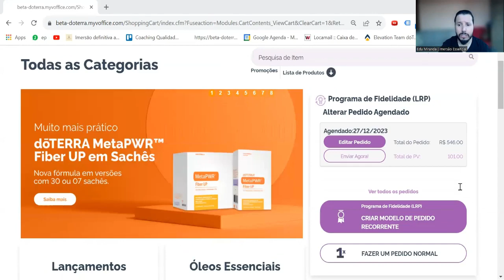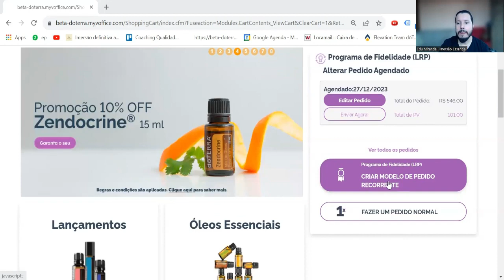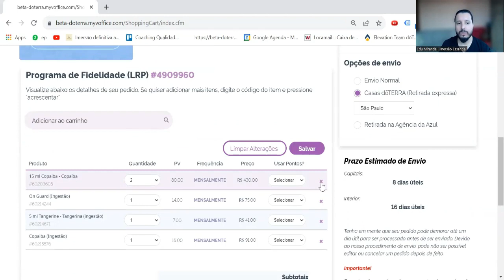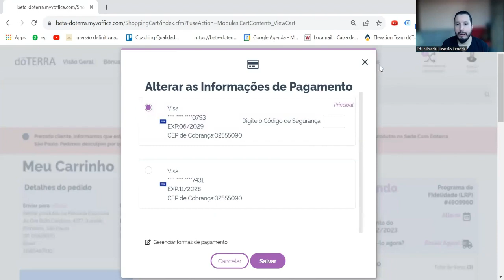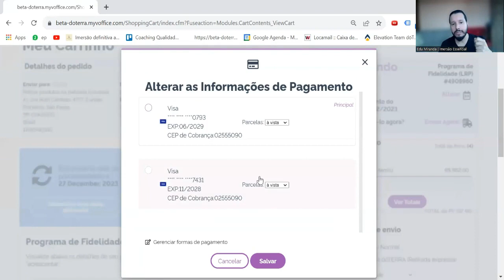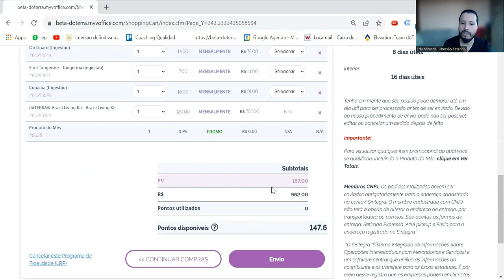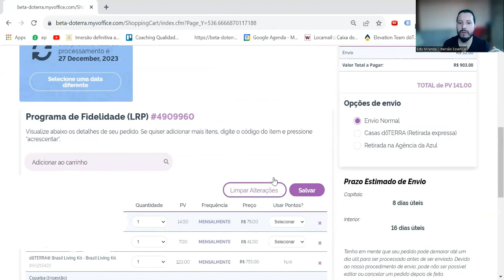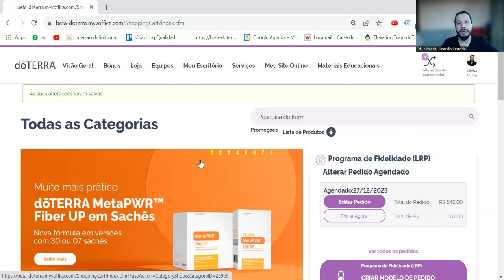👉🏾Tutorial Como Parcelar E Usar Os Benefícios do LRP doTERRA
👇🏽Conheça todas as possibilidades para sua Imersão Essencial

Imagine incluir os óleos essenciais e produtos naturais para economizar na saúde de toda família de forma natural.

Além disto poder impactar positivamente as comunidades produtoras e suas famílias ou ações solidárias em parceria com a fundação Healing hands que em tradução livre seria Mãos que curam

Aprenda como utilizar os óleos essenciais de forma segura, saber se os óleos essenciais podem ingerir, o que são óleos essenciais 100% puros e muito mais com nossa área de educação e treinamentos online Imersão Essencial Academy

Infelizmente muitas vez só quando ficamos doente que percebemos o quanto é importante a prevenção da saúde e que investir neste patrimônio chamado SAÚDE FAMILIAR é fundamental.

Conheça nossos treinamentos e plataforma exclusiva para fazer uma imersão em práticas de vida saudável.

Quer saber mais e fazer parte deste movimento de saúde bem-estar natural acesse o site abaixo